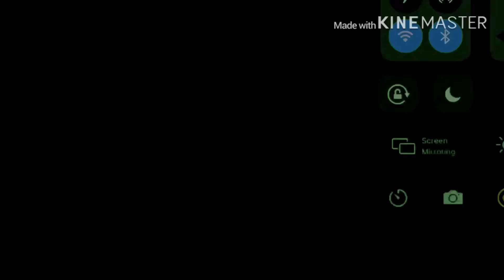Everything Black ~ meme ~ (flash) gotcha life :3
Ahhhhhhhhhhhhhhhhhhhh